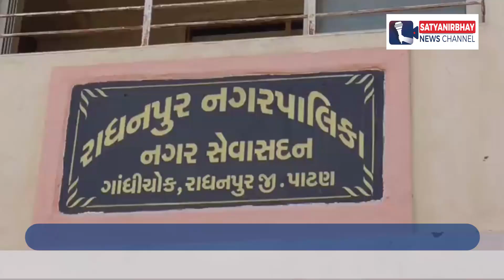રાધનપુર નગરપાલિકાના સિનિયર ક્લાર્ક એસ આઈ બલોચ નિવૃત થયા | SatyaNirbhay News Channel